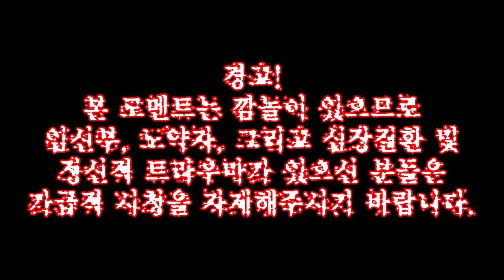[도푸리][투데이스 모멘트] 여우령!!